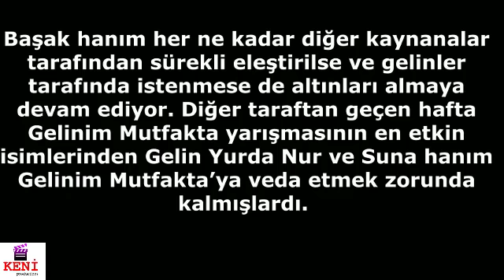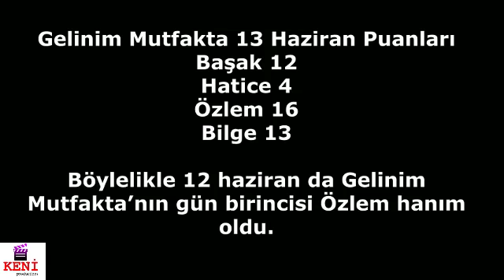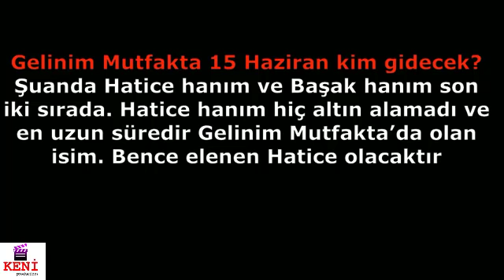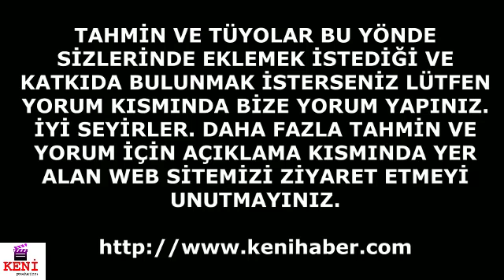Gelinim Mutfakta 15 Haziran Kim Birinci Oldu? Altınları Kim Kazandı?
Gelinim Mutfakta 15 Haziran Altını Kim Kazandı? Gelinim Mutfakta 15 Haziran Kim Elendi? İşte Puanlar

Gelinim Mutfakta yarışmasında sezon finali yaklaşırken yeni bir haftanın finaline daha hızla geldik. Geçen hafta bilindiği üzere Başak hanım kaynanası ile birlikte 3. altınları kazanmış ve toplamda 15 altın bilezik kazanarak Gelinim Mutfakta yarışmasında en çok atın alan gelin oldu.

Bilgi : diziseti.tv